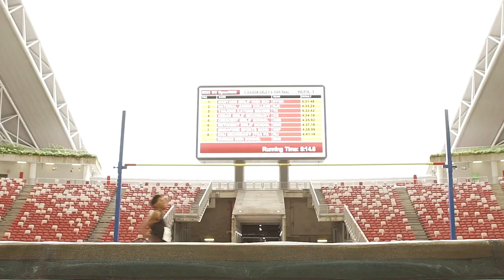National School Games 2023 | Track & Field Championships | Trailer (2)